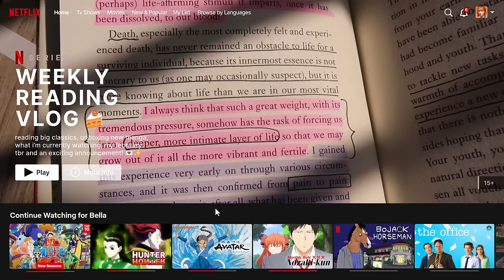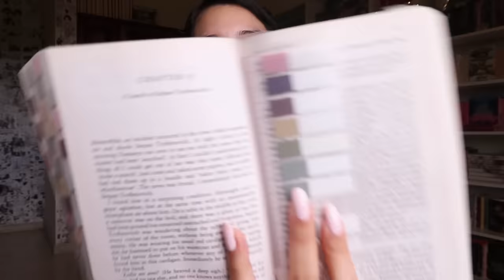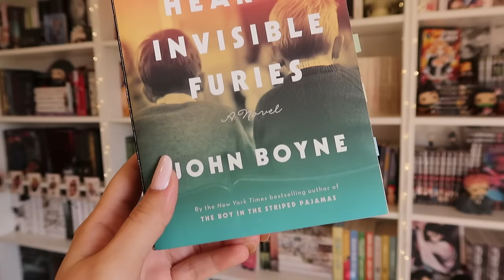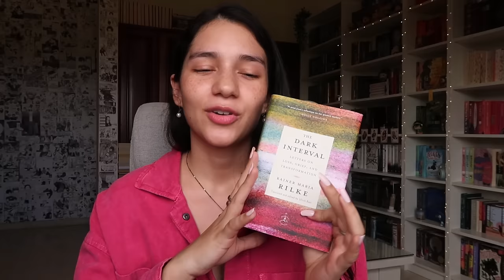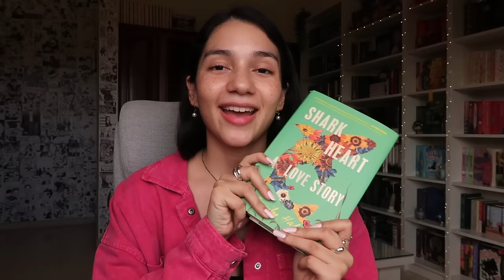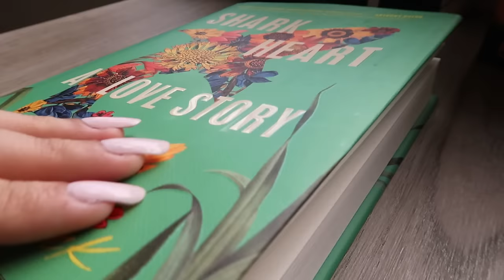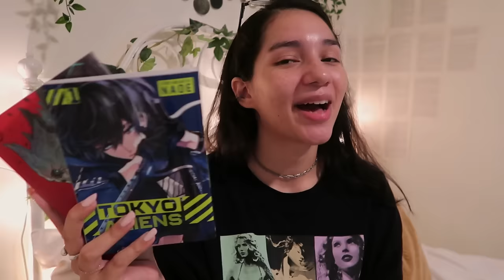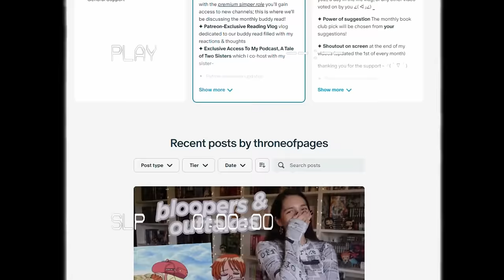lots of reading & annotating, unboxings and my february tbr 🍵✨ reading vlog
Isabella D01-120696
4624 NW 74th Ave, Unit 4
Doral, FL
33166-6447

🔖 timestamps
0:00 intro
0:22 monday
14:44 productive afternoon
17:29 reading updates
24:02 throneoflovers readathon
25:10 february tbr
38:09 reading + anime
40:40 i read more books!!
44:07 manga haul
47:38 ONE PIECE AH
50:19 other anime i've been watching
52:31 other updates
55:26 outro